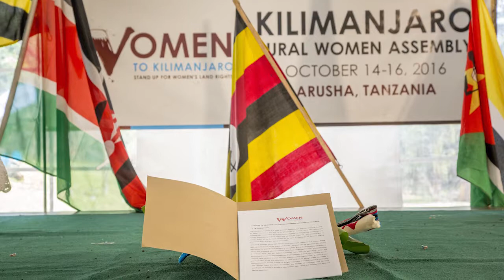Women to Kilimanjaro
Mary Afan is a land rights defender from Nigeria. In October 2016, she was one of nearly 400 local women farmers from 22 African countries that convened at the foot of Mount Kilimanjaro, Tanzania, to share the struggles they face and call on their decision-makers to stand up for women’s land rights. The women produced a charter of demands and presented it to the African Union and Mary was part of a group of 30 women that climbed Mount Kilimanjaro to draw attention to their demands. In March 2017, she took the women's demands to government leaders at the United Nations in New York.